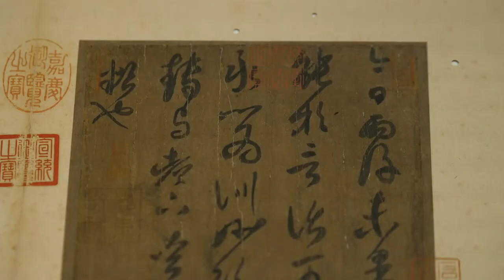Revealing Stories Behind The Art (Sep 2022)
By the glow of a dim lamplight, a masterpiece was born! Early Chinese painting and calligraphy are so distinctive that they reveal the personality of the artists. Dr Daisy Wang, Deputy Director of Hong Kong Palace Museum, revealed to Brand Hong Kong the back stories of two national treasures on display from July 2 to 31.